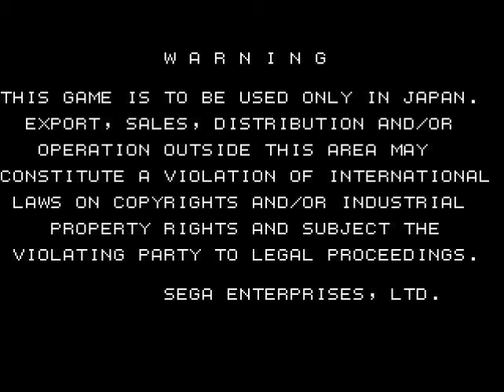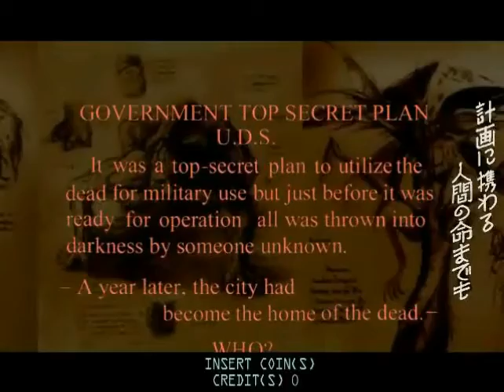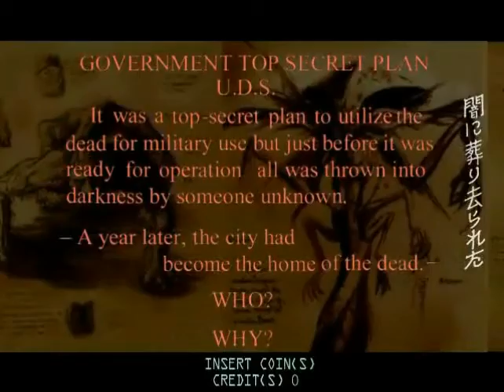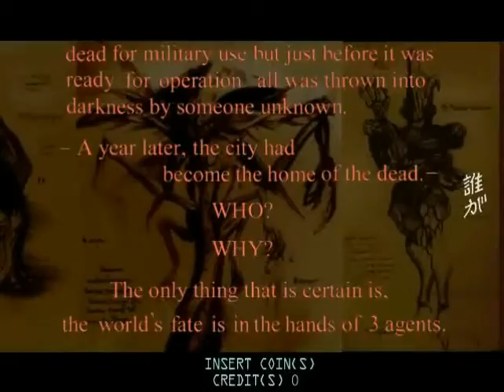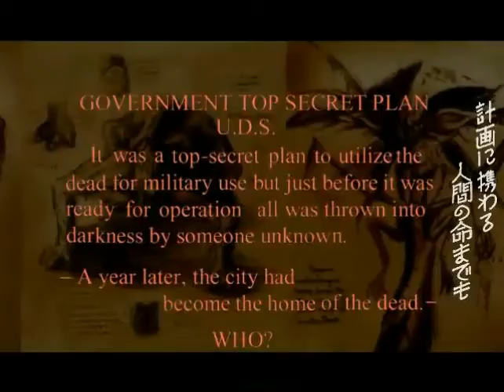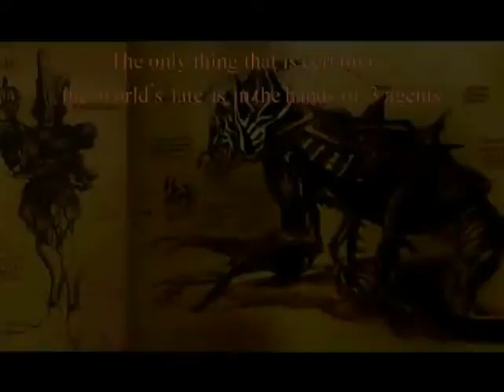Zombie Revenge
Zombie Revenge - Naomi - 1999 Sega-AM1